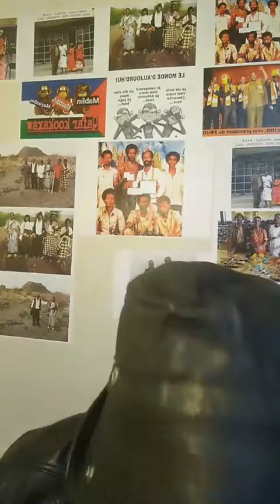174 Number 9 Avril 2020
Sultan Deberkaleh Madaxweynaha Djibouti était en direct.
LONDON 9 APRIL 2020
*** MESSAGE NUMÉRO 0025
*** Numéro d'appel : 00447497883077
👉👉👉 PLEASE SHARE WITHOUT MODERATION & SHARE MY FACEBOOK PAGE . THANKS 💖💖💖🙏🙏🙏🇩🇯🇩🇯🇩🇯
SUJETS DE CE JOUR SUR MON LIVE À 16 H LONDRES :
1- MON DERNIER APPEL DE CITOYEN ACTIVISTE LANCEUR D'ALERTE AU PRÉSIDENT ISMAËL OMAR GUELLEH POUR SAUVER NOTRE PAYS ET NOTRE PEUPLE ... JE PRENDS À TÉMOIN LE PEUPLE DE DJIBOUTI ET LES ORGANISATIONS INTERNATIONALES AMIES DE DJIBOUTI !
SVP ÉCOUTER MON MESSAGE FRATERNEL ET PARTAGER CAR CELÀ POURRA SAUVER DES VIES HUMAINES . MERCI !
INSHALLAH KAYRII YA RABEE . AMIIN 🙏🙏🙏💖💖💖
🙏🙏🙏UN MESSAGE DE PAIX et D'AMOUR POUR LE PEUPLE DE DJIBOUTI & DE NOTRE RÉGION !!!🇩🇯🇩🇯🇩🇯
👇👇👇English👇👇👇
TOPICS TODAY ON MY LIVE AT 4:00 PM LONDON TIME :
1- MY LAST CALL OF ACTIVIST CITIZEN ALERT LAUNCHER TO PRESIDENT ISMAËL OMAR GUELLEH TO SAVE OUR COUNTRY AND OUR PEOPLE ... I TAKE THE PEOPLE OF DJIBOUTI AND THE INTERNATIONAL FRIENDS OF DJIBOUTI TO WITNESS !
PLEASE LISTEN TO MY BROTHER MESSAGE AND SHARE BECAUSE IT MAY SAVE HUMAN LIVES. THANK YOU !
🙏🙏🙏 A MESSAGE OF PEACE and LOVE FOR THE PEOPLE OF DJIBOUTI & ALL OUR REGION'S !!! 🇩🇯🇩🇯🇩🇯
SALAM ALEIKUM FRERES & SISTERS WELCOME TO MY FACEBOOK PAGE SULTAN ABDALLAH DEBERKALEH ACTIVIST FOR HUMAN RIGHTS and PEACE !!!
SALAM ALEIKUM WALAALAYAL KU SO DOWADAA & SHAREGREY FACEBOOKAYGA PAGE SULTAN ABDALLAH DEBERKALEH MUJAHIDKAA HAAQ UU DIRIIRKA AHDALAALDA SINAANTA IYO MIDNIMADAA WALALNIMO !!!
🙏🙏🙏MA QUESTION EST POUR CONCLURE MON ANALYSE : A QUI PROFITE CE CRIME ?
🙏🙏🏻🙏 RÉPONSE : 👉👉👉SVP NE REGARDEZ PAS CE QUE FAIT MA MAIN DROITE MAIS SUIVEZ LA DIRECTION INDIQUÉ PAR L'INDEX DE MA MAIN GAUCHE ... MERCI 👉👉👉🙏🙏🙏🙏🙏🙏🙏💝💝💝💖